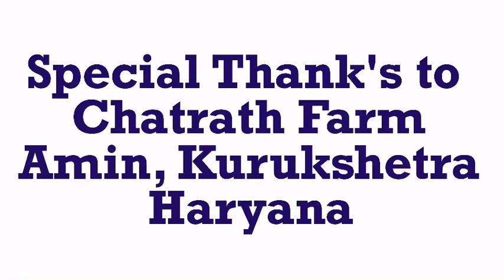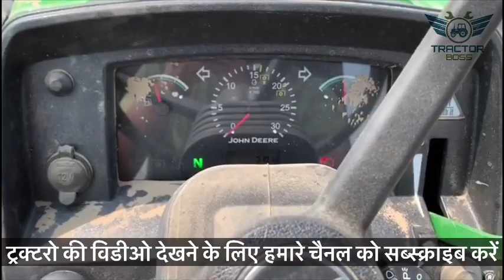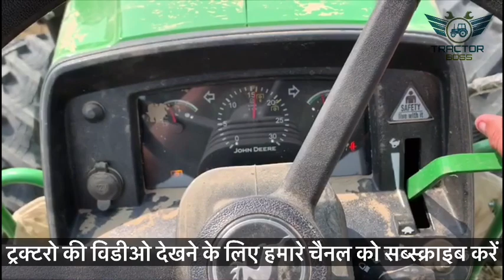5210 Gear Pro 4wd Power in Rotavator